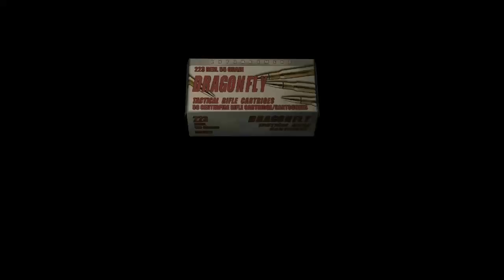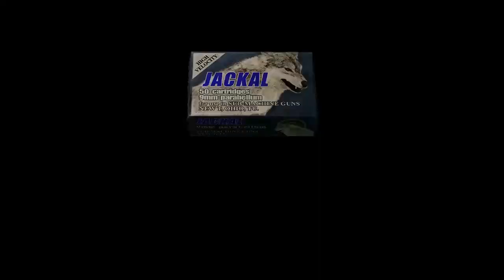RE4 [Professional Difficulty | Ch. 2-1]